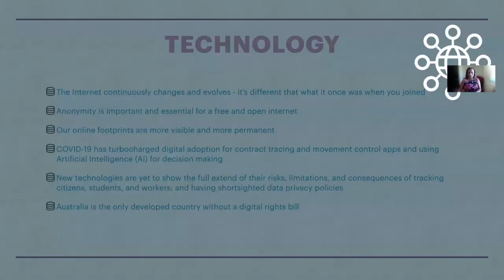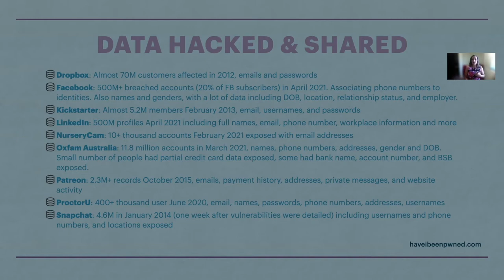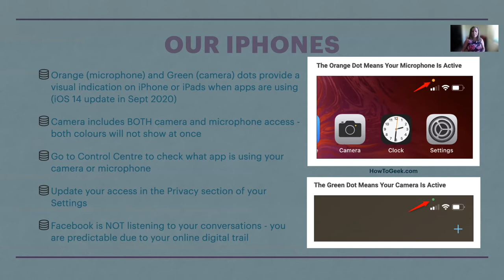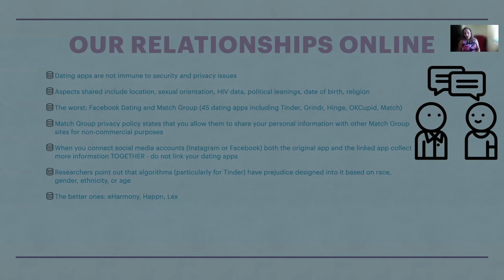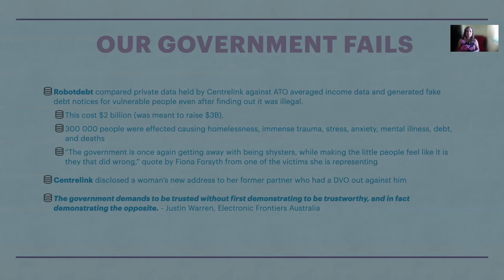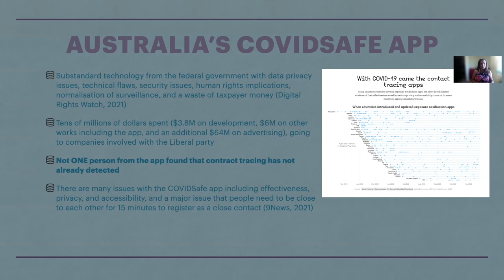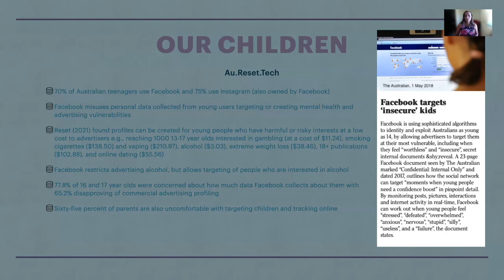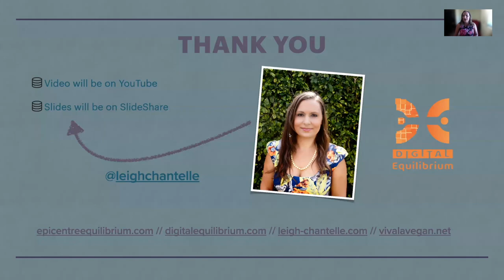How your data can be used against you DataScienceWeek presentation by Leigh-Chantelle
Presentation for Data Science Week on 11 May 2021 by Leigh-Chantelle

In our always-on culture we are constantly tethered to our digital devices and we leave behind a digital trail each time we are online.

Whether it is what we are looking at online, which bridges we drive over, where we are when we make a phone call, our purchasing habits, or what our profile answers are on dating sites, all of this personally identifying information can be used, sold, and shared online to create an extremely detailed representation of our lives.

Is convenience a big enough trade off for our privacy? How can we understand how our data is collected and used - and how can we have some semblance of control with how our information is used?

In this session, Leigh-Chantelle offers solutions to help attendees understand how our digital trails are created and some of the things we can do to alleviate the harm, including how we can pause, consider, and decide to make lifelong healthy digital habits.